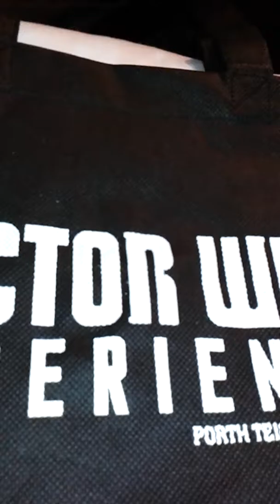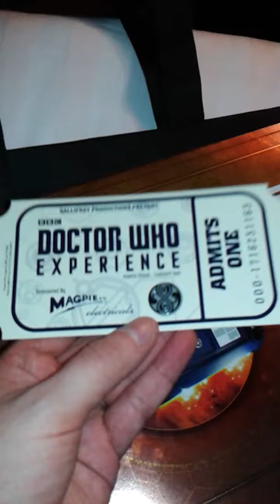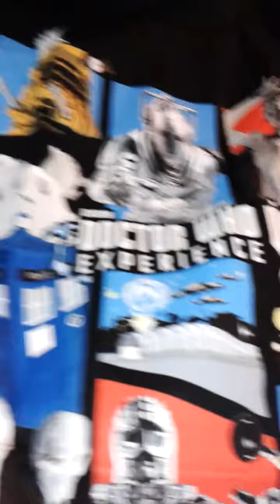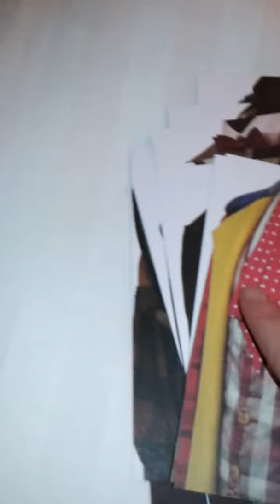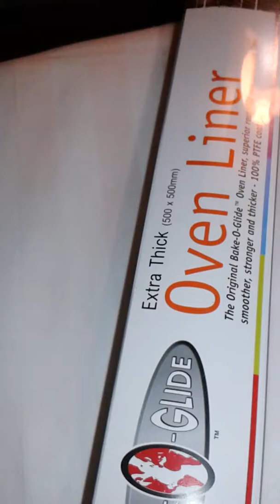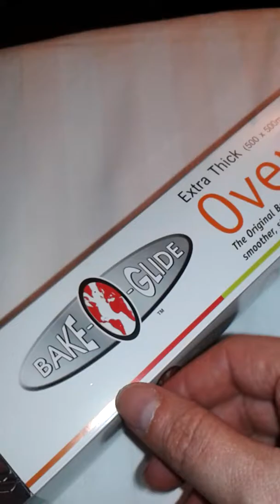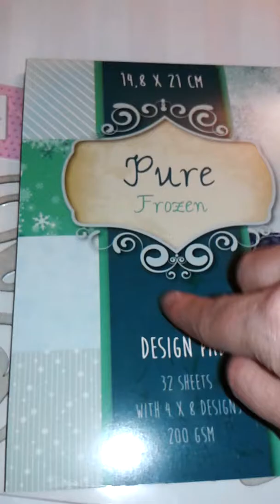Cardiff and Dr Who Experience Haul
I found the shops